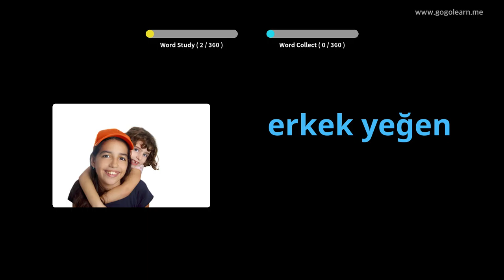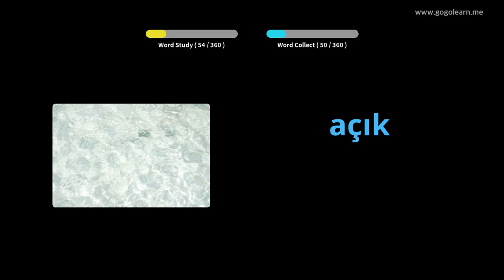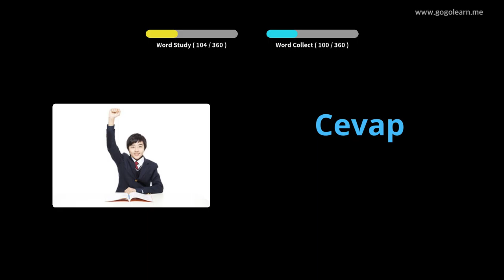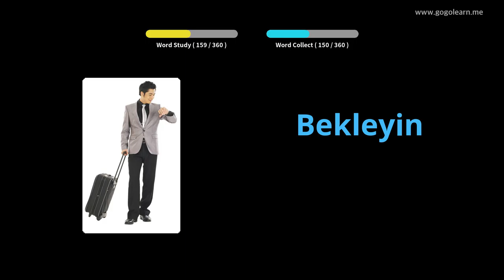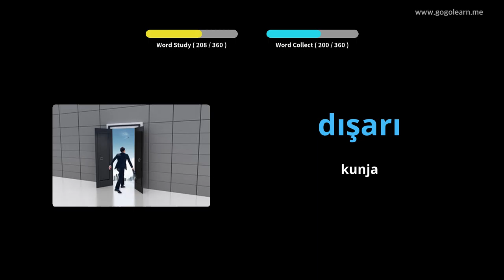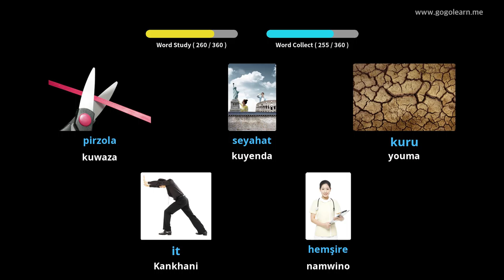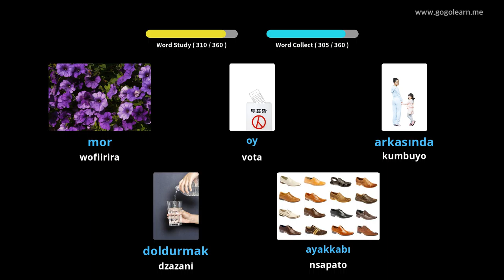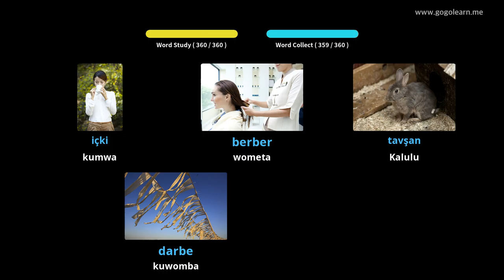Ana Omwe Amakhala Akuluakulu ku Turkey | Golearn